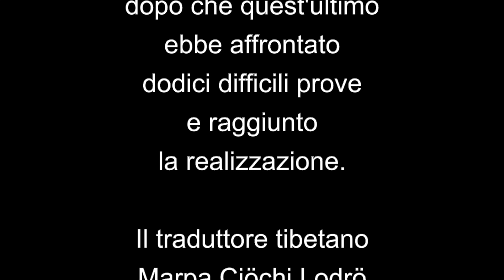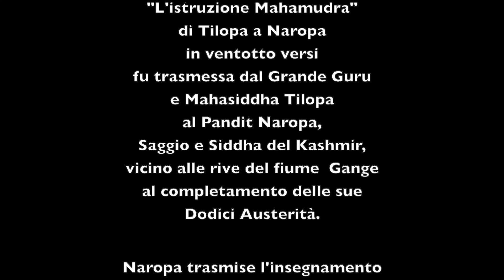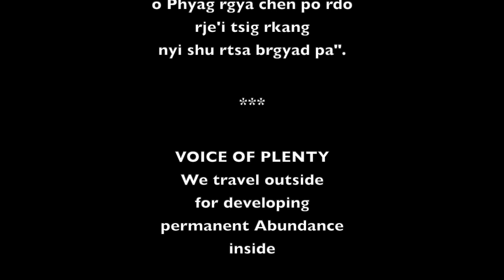MAHAMUDRA - (IL GRANDE SIGILLO) - INSEGNAMENTO DI TILOPA A NAROPA - LETTURA MEDITATIVA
Un video di
VOICE OF PLENTY

LETTURA MEDITATIVA DEL MAHAMUDRA (IL GRANDE SIGILLO) - INSEGNAMENTO DI TILOPA A NAROPA

0:47 - inizio lettura

18:32 - fine lettura e meditazione con musica leggera

21.19 - fine e titoli di cosa

TEMPO TOTALE: 22:22

Istruzione Mahamudra di Tilopa a Naropa in ventotto versi

fu trasmesso dal Grande Guru e Mahasiddha Tilopa al Pandit, Saggio e Siddha del Kashmir, Naropa, vicino alle rive del fiume Gange, al completamento delle sue Dodici Austerità.

Naropa trasmise l'insegnamento in sanscrito sotto forma di ventotto versi al grande traduttore tibetano Mar pa Chos kyi blos gros, che ne fece una traduzione gratuita nel suo villaggio di Pulahari al confine tra Tibet e Bhutan.

Questo testo è contenuto nella raccolta di istruzioni Mahamudra chiamata “Do ha mdzod brgyad ces bya ba Phyag rgya chen po'i man ngag gsal bar ston pa'i gzhung”, che è stampata nel monastero del Gyalwa Karmapa a Rumtek, Sikkim. Il titolo tibetano è “Phyag rgya chen po'i man ngag, o Phyag rgya chen po rdo rje'i tsig rkang nyi shu rtsa brgyad pa”.

La traduzione in inglese è stata fatta da Kunzang Tenzin nel 1977, dopo la trasmissione dell'insegnamento orale di Khamtrul Rinpoche a Tashi Jong, Kangra Valley, India.

Buon ascolto.

NAMASTE